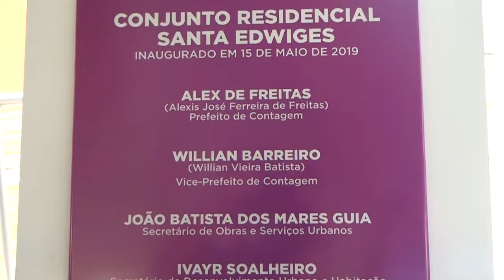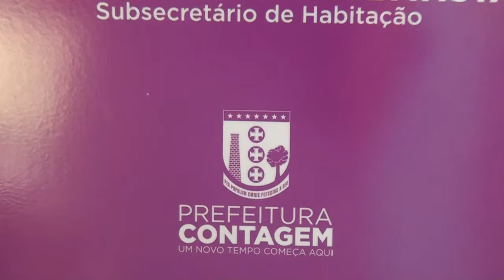Condomínio Santa Edwiges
É uma imensa alegria ver o brilho nos olhos daqueles que acabaram de realizar o sonho da casa própria. 🤩 A Prefeitura entregou as chaves de 32 apartamentos para 110 moradores do Condomínio Santa Edwiges. Um momento inesquecível para quem aguardava há anos por seu novo lar. Confira!